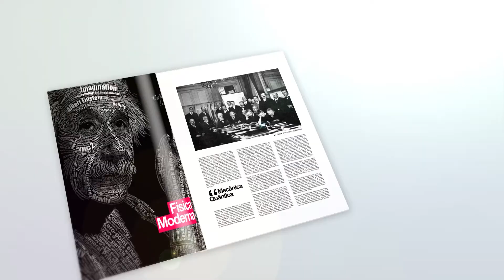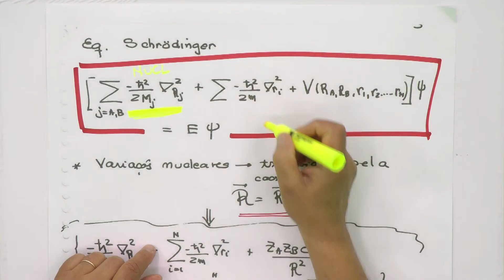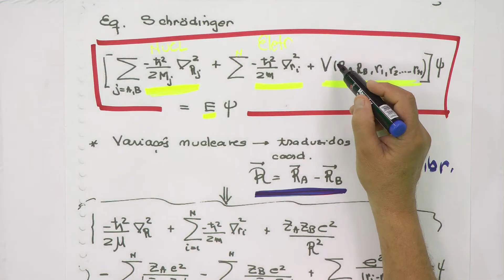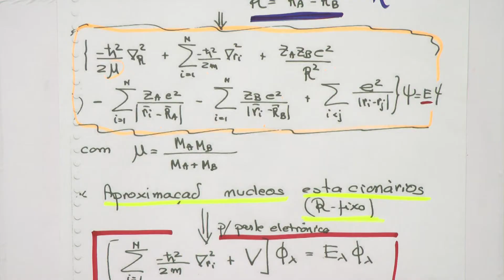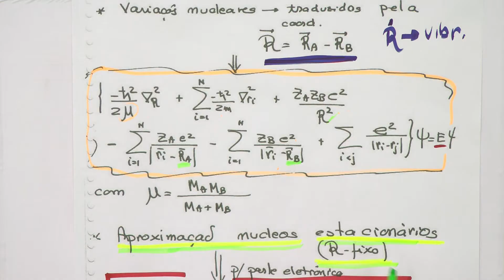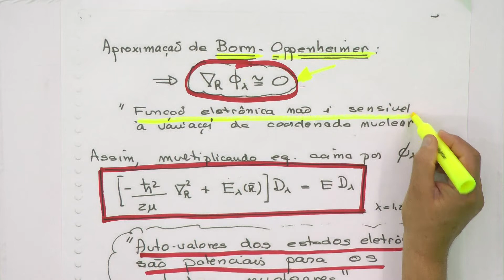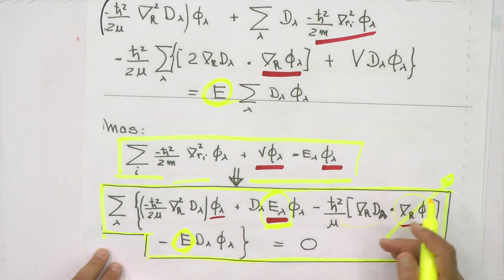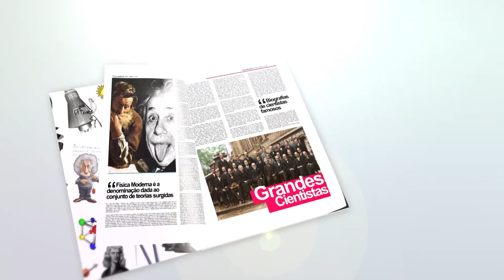Introducao à Fisica Atômica e Molecular: 09 - Moléculas (Parte 2 de 4)